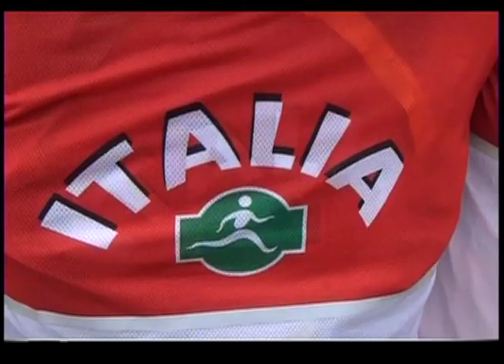2013 NYC Marathon Men's Wheelchair Division from RUNNING Series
New York City Marathon, Wheelchair Division, Salmini, YES Network, RUNNING, sportfilm.com, New York Road Runners, Marcel Hug, Kurt Fearnley, Soejima, Tatyana McFadden, Central Park, Victory, Bob Laufer